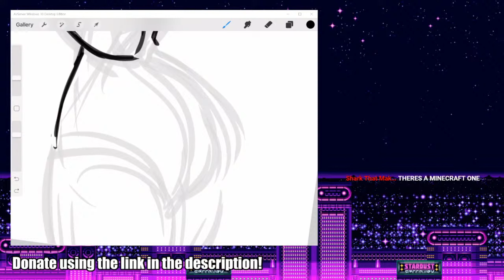Stream Highlight: Too Spicy for YouTube